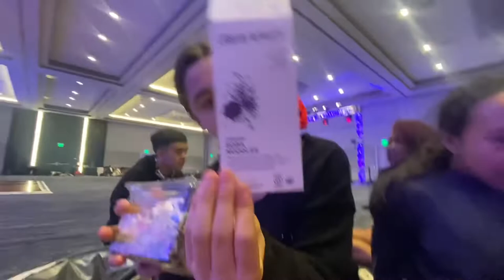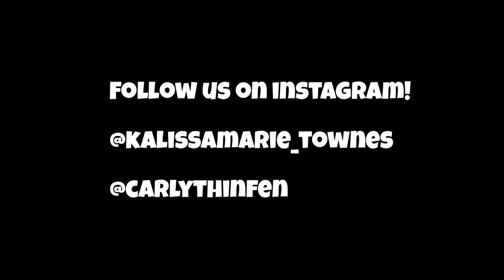RADIX SF VLOG!!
Radix was super fun and we are all so thankful and
grateful to experience it! we had a lot of laughs!!
We are all super close, this video is a joke and just for fun & memories!!!